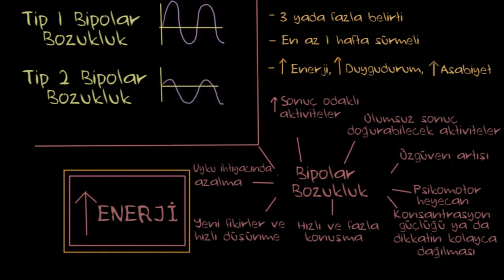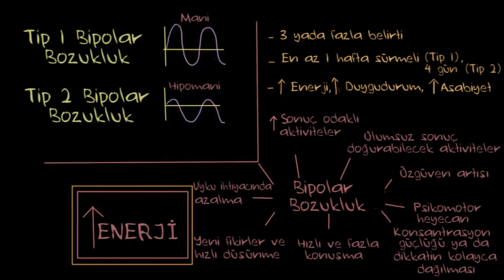Bipolar Bozukluğun Teşhisi (Sağlık: Akıl Sağlığı) (Psikoloji / Akıl Sağlığı)